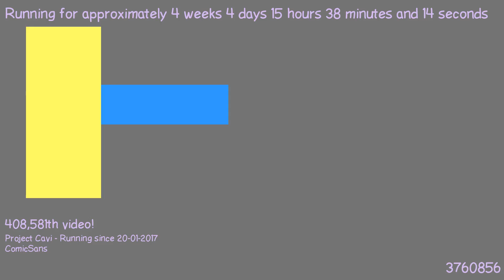1487770952 - Webdriver Cavi - F_0